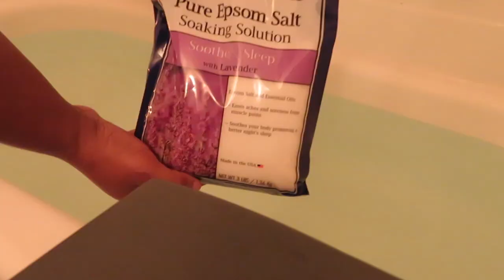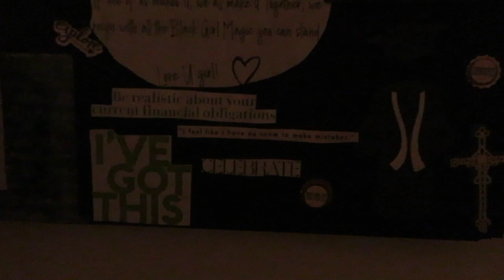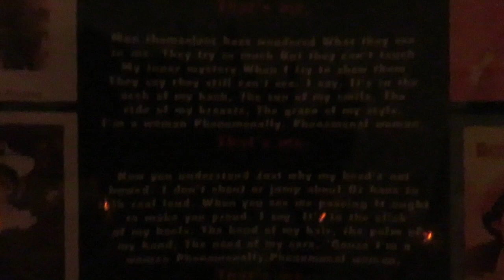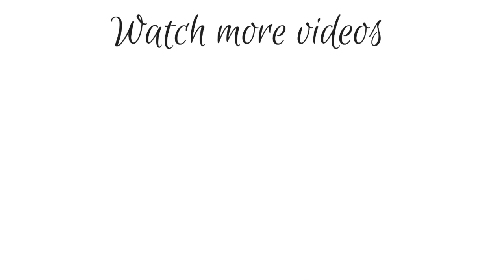I GOT A NEW JOB!! + getfitwithme | black social worker | glowinnaturally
Hey loves! This will be the first vlog to the start to a weekly vlog! Every week I will be posting vlogs that have a bit of everything loc updates, working out, social work! Literally my life! I am being a bit more open in the weekly vlogs, If you don't watch anything else please watch between 4:30 - 12:30 !!

Music Playing:
♥ Thank you for deciding to journey with me! I will see you in my next video!!